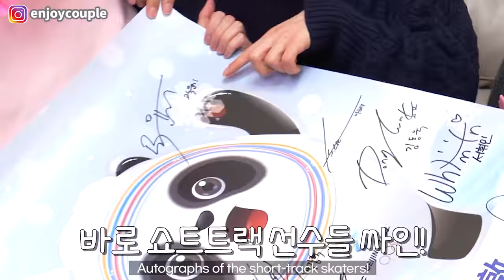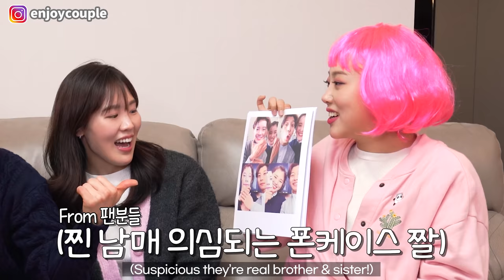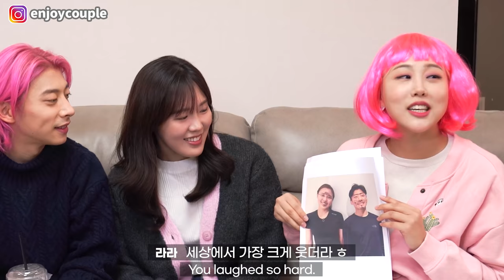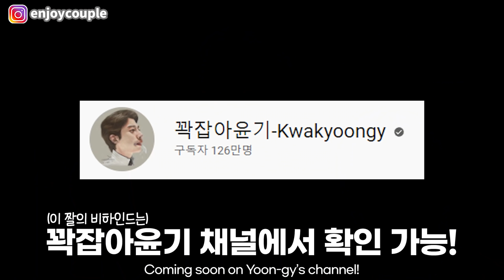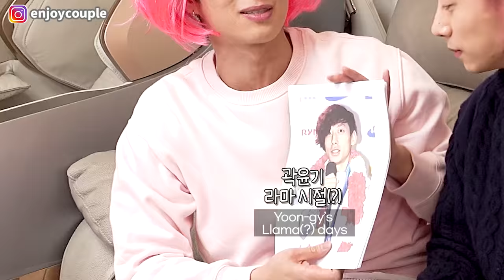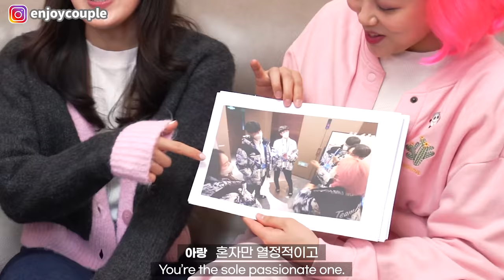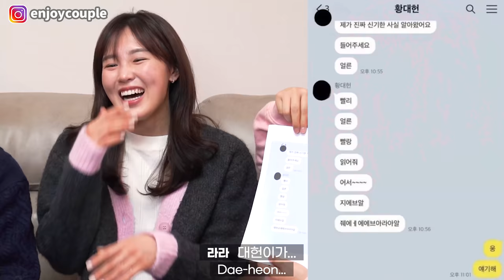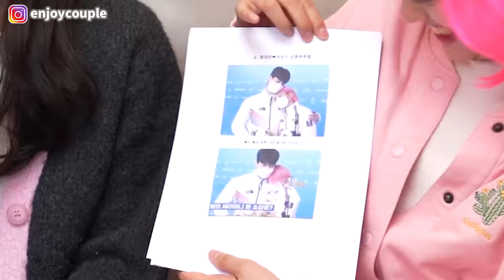SUB)곽윤기, 김아랑! 둘이 솔직히 뭐 있지?😎 국민썸ㄴ...아니 국민남매 쇼트트랙 국가대표 선수 모셨습니다💙🤍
베이징올림픽 끝나자마자 첫 스케줄로
우리 집에 놀러와 준
곽윤기, 김아랑 선수에게 다시한번 고마워요~!!😍😍
또 이번 올림픽 기간 동안 멋진 경기 펼쳐춘
대한민국 국가대표 선수들 모두 너무너무 수고하셨습니다🤍🇰🇷